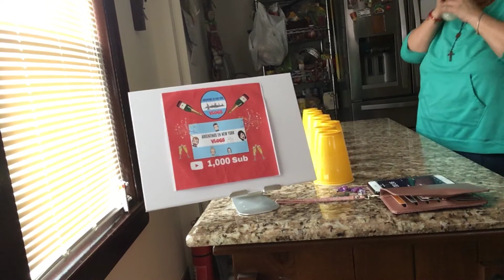Reto del globo y vasos de @argentinos en New York vlogs cumplido 😘😉😜😭😭😭